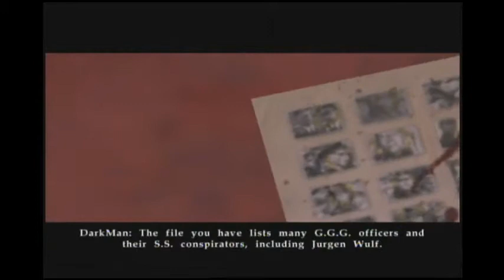Basement Quality TFTB2013 - Bloodrayne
Pat and Nathan witness the Bio-Mass Effect

How does this game measure up to the film? Find out here.